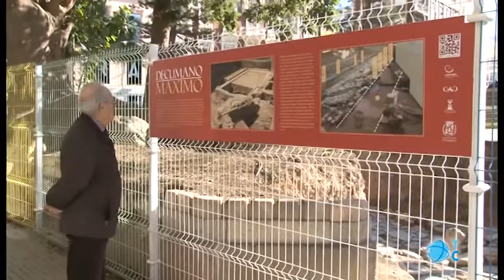Cartagena, sin fondos europeos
Cartagena vuelve a quedarse sin fondos europeos para el proyecto de reactivación del casco antiguo